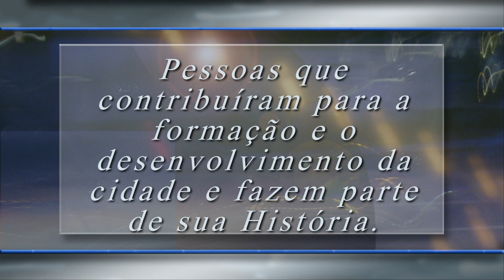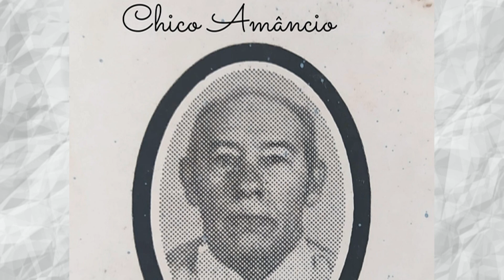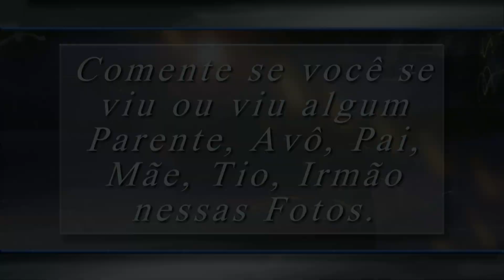MONSENHOR TABOSA - SUA CULTURA, SEU POVO, SUA HISTÓRIA EM FOTOS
VAMOS FAZER UMA VIAGEM NO TEMPO PARA VISITAR A CIDADE DE MONSENHOR TABOSA E REVER PERSONALIDADES QUE SÃO A PRÓPRIA HISTÓRIA DA CIDADE.